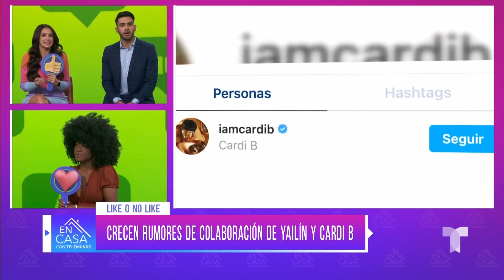Crecen los rumores de una colaboración entre Yailin 'La Más Viral' y Cardi B | En Casa Con Telemundo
Aumentan los rumores de una colaboración musical entre Yailin 'La Más Viral', y Cardi B. Las cantantes de raíces dominicanas se profesan admiración en sus redes y el rumor ha deleitado a sus fans.